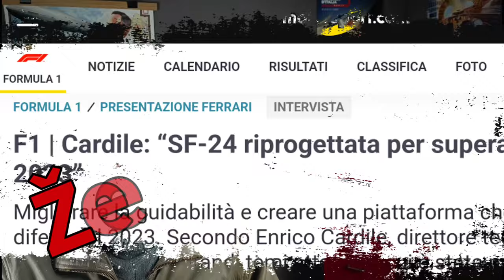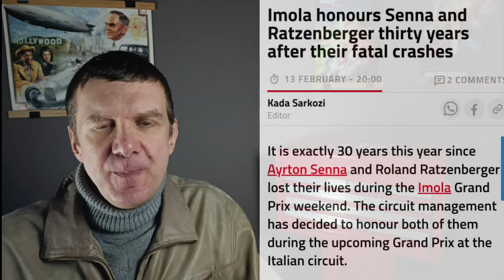Badger's Way: Komentar novic (07/2024)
Viri k posameznim sklopom novic

Prvi sklop

Drugi Sklop

Tretji sklop

Četrti sklop

0:00 Uvod
1:21 Že slišano?
3:40 Trideseta obletnica
5:39 Charles o Lewisu
8:03 Večni Alonso